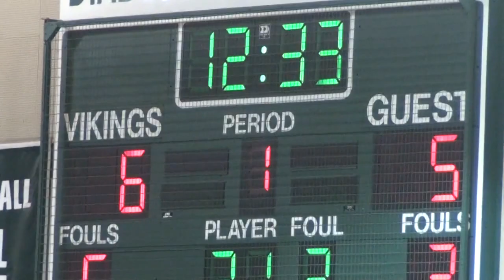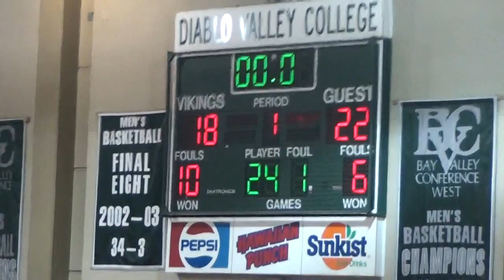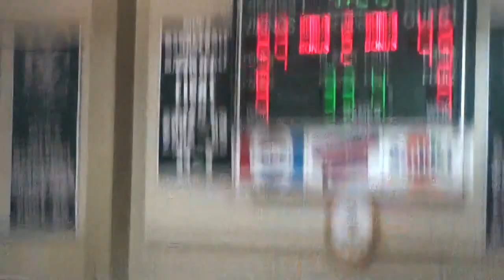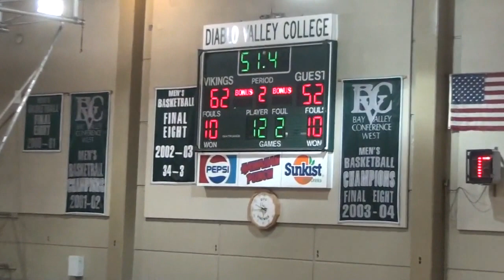Diablo Valley vs Solano College Men's Basketball FULL GAME 12/3/15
DVC hosts Solano College in the DVC Classic held on December 3rd, 2015.  Men's College Basketball Full Game in HD
Diablo Valley College roster: (white jerseys)
10 Matt Canalin   Fr 5'10 175 Alameda, CA / Encinal
11 Leon Williams V   Fr 6'3 195 Fairfield, CA / Vanden
12 Jerrell Handley   So 6'0 170 Concord, CA / De La Salle
15 Remy Dillard   Fr 6'3 195 Incline Village, NV / Bishop Manogue
20 Reggie Arthur-Mixon   So 6'4 180 Sacramento, CA / Capitol Christian
21 Troy Owens Jr.   Fr 6'2 185 Sacramento, CA / Cordova
23 Will Phillips   So 6'3 175 Hayward, CA / Kipp King
24 Jacques Carraway   So 6'7 195 Fairfield, CA / McClymonds
31 Steven Daily   Fr 6'4 210 Pleasant Hill, CA / College Park
32 Spencer Clark   So 6'4 200 Pitttsbug, CA / Concord
33 Kevin Crosno   Fr 6'6 200 Martinez, CA / College Park
40 Anthony Buscemi   Fr 6'6 200 Concord, CA / College Park
42 Damien Banford   So 6'7 290 San Francisco, CA / Newark

Solano College roster: (black jerseys)
0 Steven Jefferson G/F 6'4 185 FR Rodriguez/Fairfield
1 Brandon Davis G 6’2 190 SO Vanden/Fairfield
2 Hosea Barfield G 6’0 150 SO Armijo/Fairfield
3 Patrick Monroe G 5’10 170 FR St.Joseph/Alameda
4 Darico Rose G 6’2 175 FR Armijo/Fairfield
5 Tim Moore G/F 6’5 175 SO Rodriguez/Fairfield
10 Arash Aliyar G 6’0 165 FR College Park/Pleasant Hill
12 Javon Adams G/F 6’3 190 SO Fairfield/Fairfield
13 RJ Louis G 6’2 180 FR Vacaville/Vacaville
20 Patrick Ganaway F/C 6’6 210 FR Dixon/Dixon
21 Jesse Cary G/F 6’4 215 SO Armijo/Fairfield
23 Xavier Smith G 6’2 200 FR Vanden/Fairfield
30 Chance Pippin G 6’0 155 FR Vacaville/Vacaville
32 Malik Fowlkes G 6’0 175 FR Sam Yeto/Fairfield
33 Lorenzo Martinez F/C 6’6 215 FR Armijo/Fairfield
35 Andre Usher F/C 6’6 220 SO Vallejo/Vallejo